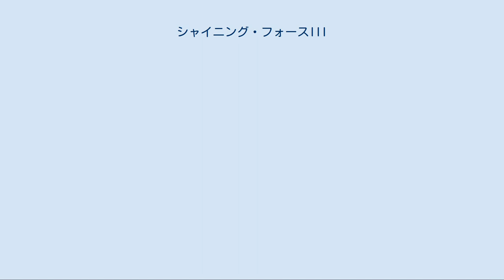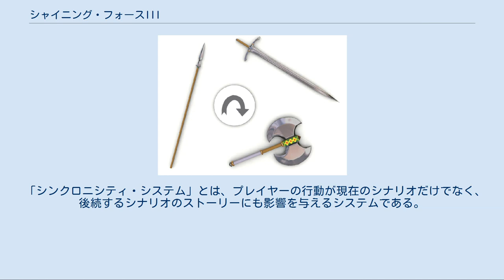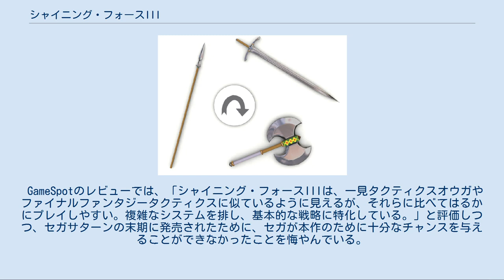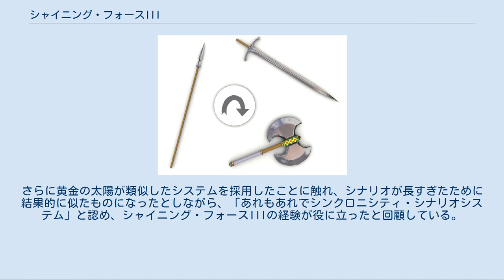シャイニング・フォースIII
シャイニング・シリーズのコンピュータゲーム
シャイニング・シリーズ 」 シャイニング・フォース 神々の遺産 」 シャイニング・フォースIII 『シャイニング・フォースIII』（シャイニング・フォーススリー、Shining Force III）は、1997年から1998年にかけてセガ・エンタープライゼスから発売された、セガサターン用シミュレーションRPG。
 『シャイニング・フォース』シリーズの続編であり、プラットフォームがセガサターンに移行した。
本作は3部構成であり、各シナリオは新システムの「シンクロニシティ・システム」によって結ばれている。
 システム面では過去の『シャイニング・フォース』シリーズを踏襲しつつ、先述した「シンクロニシティ・システム」などの新要素が盛り込まれている。
また、マップや戦闘シーンには3Dグラフィックが用いられている。
 『シャイニング・ザ・ホーリィアーク』からおよそ10年後。
パルメキア大陸の東端に位置する、デストニア帝国とアスピニア共和国が物語の舞台である。
20年前、帝国北東部で起きた独立戦争で共和国が成立して以来、両国の間には軍事的な緊張が続いていた。
 もともと豊かではない共和国だったが、天候不順による凶作で国民の不満が高まり、帝国との国境地帯に当たるバーランドでは内乱に発展した。
この事態に帝国は、聖地エルベセムの保護を名目に共和国領バーランドを占領した。
全面戦争に突入かと思われたが、中立国サラバンドの仲介で和平会議が開催されることになった。
 しかし、和平会議の舞台となるサラバンドでは、もうひとつの勢力が影を潜めていたのだった。
 各シナリオは別々にプレイすることもできるが、シンクロニシティ・システムを生かしたストーリーを楽しむためには、シナリオ1から順に進める必要がある。
 なお、各シナリオの主人公の名前は変更可能である。
 3部作の第1弾。
共和国の剣士シンビオスを主人公とし、主に共和国側の視点で描かれている。
物語が進むごとにさまざまな謎が生まれ、以降のシナリオへの伏線となっている。
 日本以外ではこのシナリオだけが『Shining Force III』として発売された。
 ストーリー[編集] サラバンドでの和平会議に父の代理として参加したシンビオスだったが、その最中に帝国皇帝ドミネートが誘拐される事件に巻き込まれてしまった。
誘拐犯の濡れ衣を着せられた共和国代表国王ベネトレイムとともに、シンビオスは帝国領を突破して共和国へ帰還しなければならなくなった。
そのさなかに帝国の王子メディオンと出会い、事件の黒幕がブルザム教であることを確信し、何度も共闘した。
そして共和国までたどり着き、首都のアスピアに侵攻してきた帝国のアロガント派をも撃破したシンビオスだったが、その次に現れたのはドミネートと、かつてともに戦ったメディオンだった。
 帝国の第3王子メディオンを主人公とする。
シナリオ1と同じ時間軸で物語が展開し、邪教集団ブルザム教の暗躍や、帝国内部の陰謀などが明らかになっていく。
 このシナリオから、「人名辞典」が追加された。
これは、本陣にある本棚を調べると利用でき、キャラクターの情報を簡単に得られるようになった。
内容は、ゲームの進行により随時更新される。
 ストーリー[編集] サラバンドでの和平会議に参加していたメディオンだったが、皇帝誘拐事件による混乱で、わずかな戦力しかない状態で味方であるはずの帝国軍にまで攻撃される事態に陥った。
それでも事件の黒幕であるブルザム教、そして彼らと結託したアロガントと戦い、ドミネートを解放することに成功した。
しかし、混乱に乗じて共和国を征服しようとするドミネートの策略によって、共和国侵攻軍を率いさせられてしまった。
共和国首都アスピアで、最後の抵抗をしようとするシンビオスと剣を交えるメディオンだったが… 3つのシナリオにわたって描かれた本作の完結編で、これまでのシナリオでも登場した傭兵ジュリアンを主人公とする。
途中からシナリオ1・2より先のストーリーが描かれ、それぞれの事情により戦っていた3人の主人公たちが、ひとつの目的のために戦うことになる。
 なお、シナリオ3クリア後のセーブデータを引き継ぎ、再びシナリオ3をプレイできる仕様がある。
 ストーリー[編集] メディオン軍に参加していたジュリアンだったが、帝国の首都デストニアがブルザム教によって攻撃...